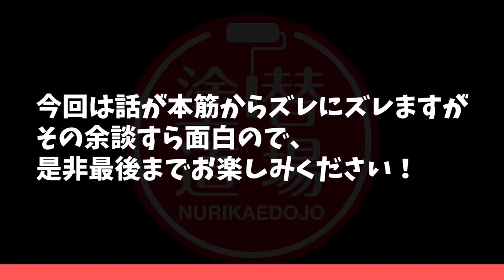足場は稼げる！足場職人のお金の裏事情！中卒、独立で稼ぐ足場の世界！目指せ起業！目指せ社長！